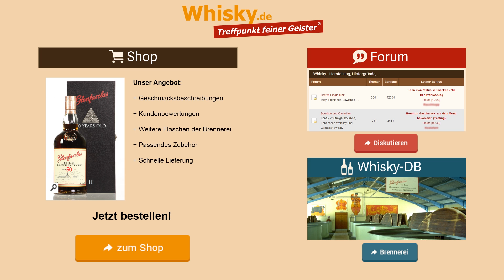Whisky Verkostung: Glenfarclas 50 Jahre Six Generations 3rd Edition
Nosing 5:16
Whisky.de verkostet den Single Malt Glenfarclas 50 Jahre Six Generations 3rd Edition. Dieser Whisky reifte in Oloroso Sherryfässern.

Aroma:
Frische Sherrynote, Eiche, leichte Süße, Rumtopffrüchte ohne Rum, Karamell, Zimtnote, feine Würzigkeit, Vanille, Nuss, Karamell mit Röstaromen
Geschmack:
Eiche, würzig, bisschen Espresso, Frucht
Abgang: